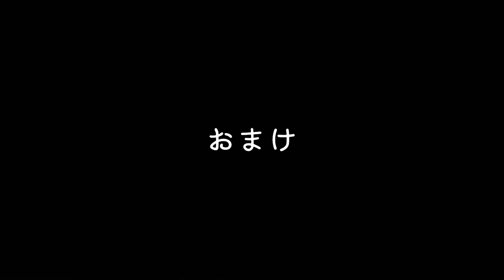刺繍のきほん/アウトラインステッチ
こんにちは。aoneco.です。

♢動画の感想、リクエストなどございましたら、お気軽にコメント欄までお願いします。

▽aoneco.  オンラインショップ
（次回オープンは決まり次第お知らせします）